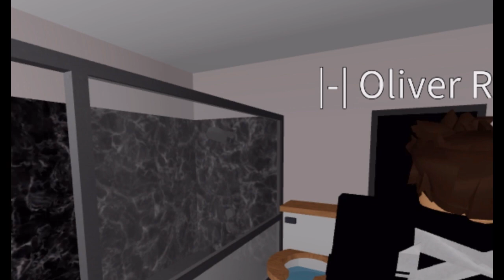-Spider-Man Breaking-point-Ep.5 Season 2 -"Identity."-(Superhero Life 2 Roleplay)(Original)-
HELLO EVERYONE I hope u enjoy this action and dramatic episode. Also I’ll be announcing Some new Series coming in 2021 So be Hyped AND THERE DC lol. also I’ll be hosting a live stream where I will play among us with fans so be hyped for that also.